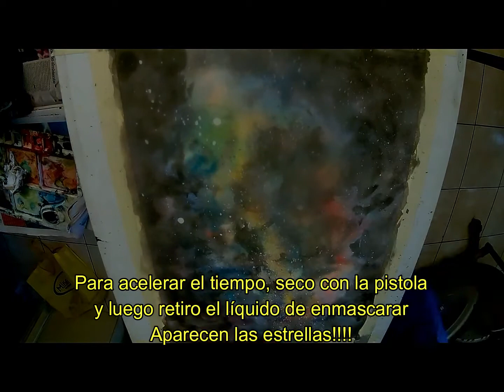Tutorial de Acuarela. Pintando la Vía Láctea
Pintando la Vía Láctea a la Acuarela. De mi serie de arte , hoy  te muestro  una especie de tutorial de acuarela sobre  como pintar la vía láctea a la acuarela. Saludos desde El Salvador

Música con Licencia de Wondershare Filmora: "Name of the Child"- Motions.